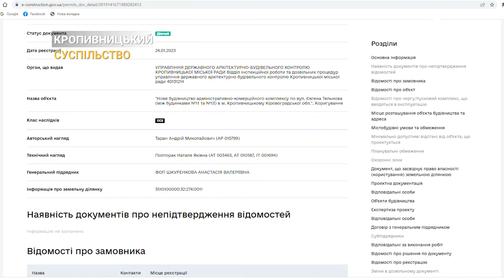Скандал та протест у Кропивницькому. Проти забудови прибудинкової зони виступили місцеві жителі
На вулиці Євгена Тельнова, 12, у Кропивницькому, буквально за пару днів робочі звели паркан навколо зеленої зони. Місцеві запевняють: дозволу на забудівлю не давали, тому вийшли із протестом просто неба попри дощ. На зустріч із пожильцями прийшов представник забудовника, який запевняє: всі дозволи на будівництво є. Наш журналіст Олексій Меркулов був на місці події.